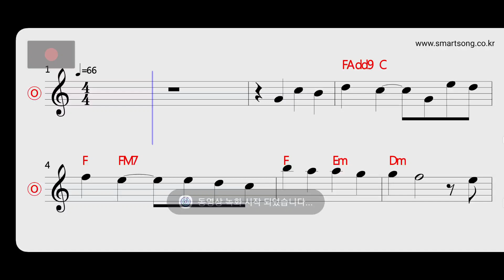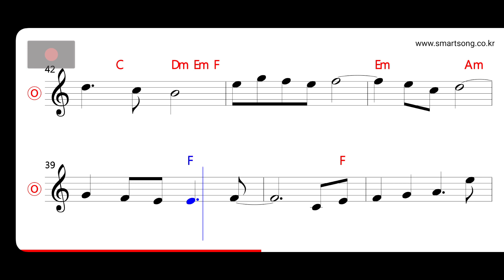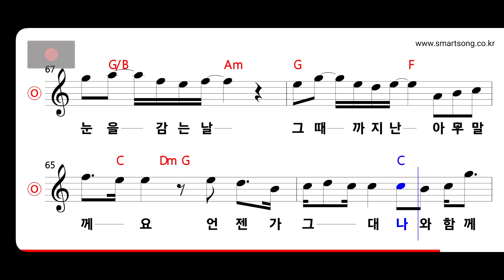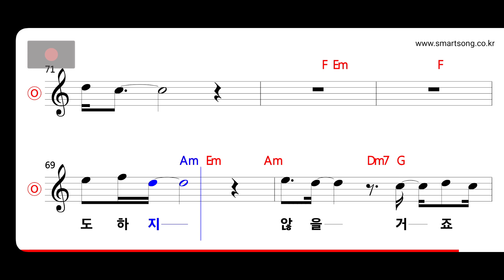SG워너비 - 그때 까지만 MR